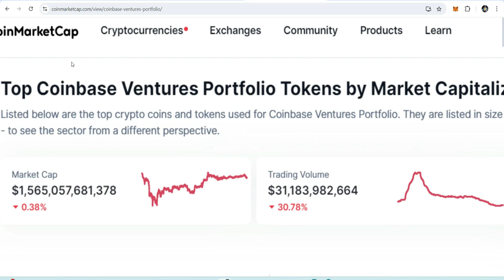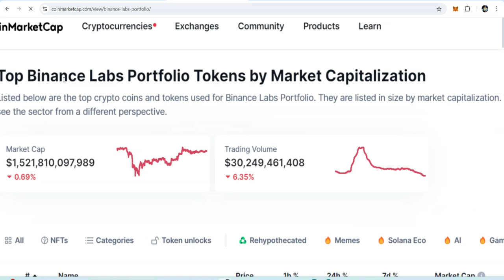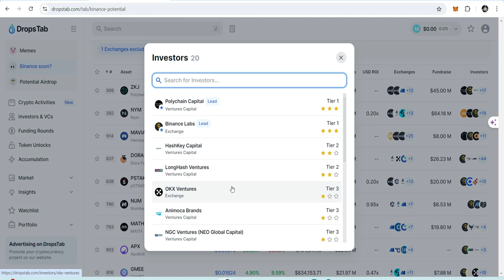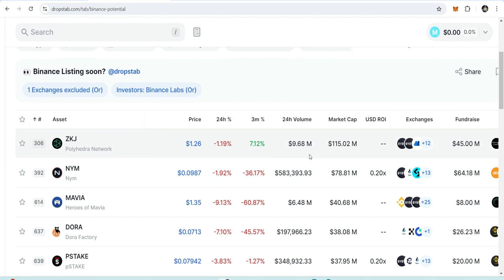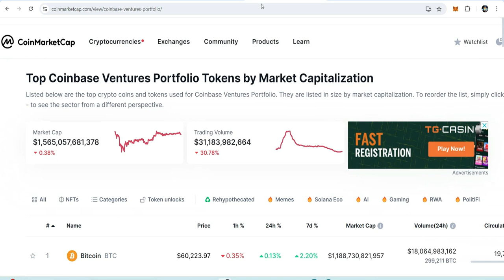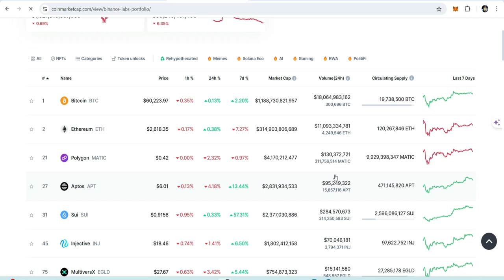💰Binance Pe Konse Coins List Hone Wale Han ??? 🚀🚀🚀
💁‍♂️ Ready to discover the next crypto moonshot?  This video dives deep into finding 10x crypto projects backed by industry giants like Binance, Coinbase Ventures, Binance Labs, Pantera Capital, and Blockchain Group.

Learn how to identify these promising cryptos with ease! We'll cover:

Investment Strategies: Where Binance, Coinbase, and other VCs invest their money.
Exchange Listings: Uncover upcoming listings on Binance, KuCoin, MEXC, and more!
Unlocking Dates: Find out when to place your spot buying orders for locked cryptos.
Winning Trading Strategies: Maximize your crypto trading success!